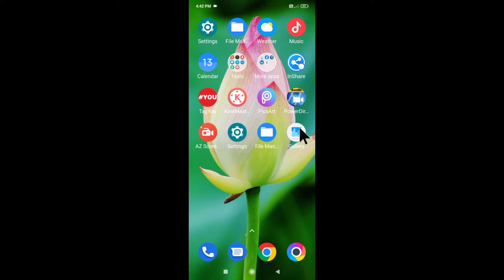poco mobile ka ram kaise check kare।। poco phone ka ram kaise dekhe।। check poco mobile ram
is video me bataya gaya hai friends ki poco mobile ka ram kaise check kiya jata hai